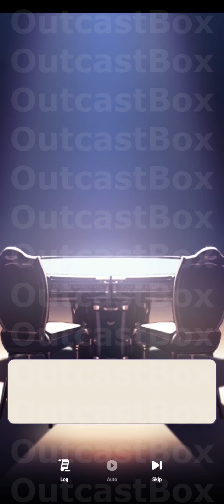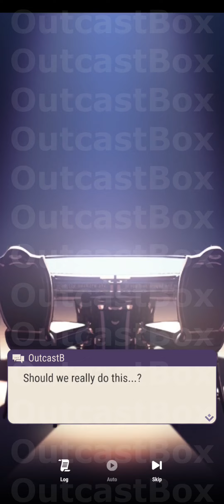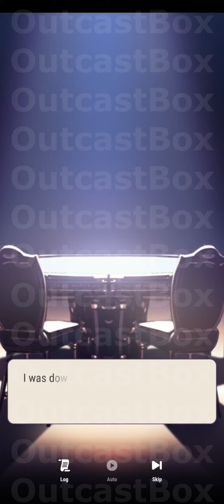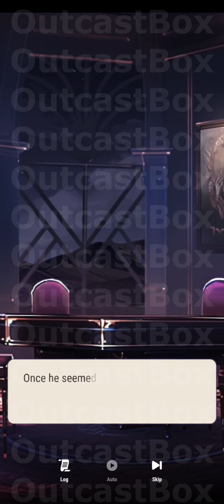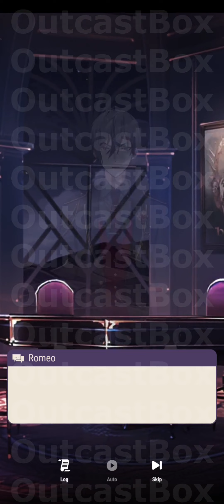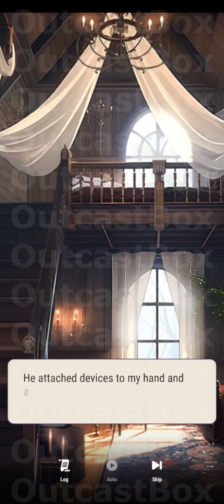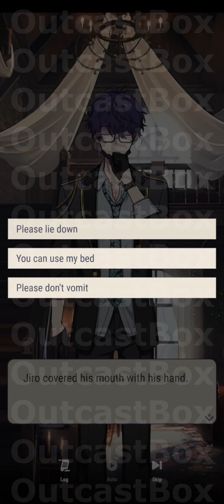Tokyo Debunker Chapter 4 part 22 to 28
At the prestigious Darkwick Academy, your unruly classmates have sold their souls to demons in exchange for a wish… and you’ll have to find a way to make them work together to solve supernatural cases all over Tokyo. If you get stuck, you can always turn to Darkwick’s clever cat familiars for their support!